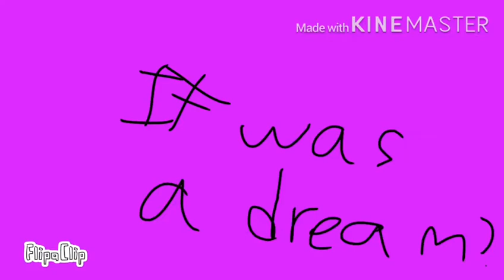Pokémon go lol